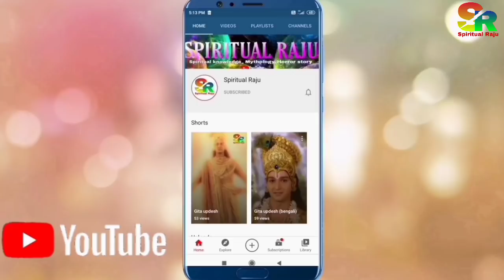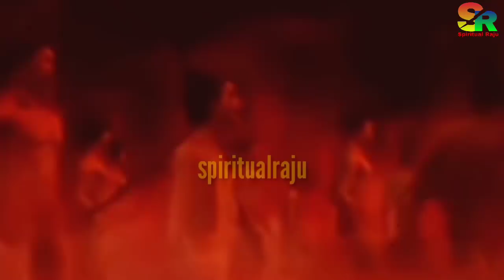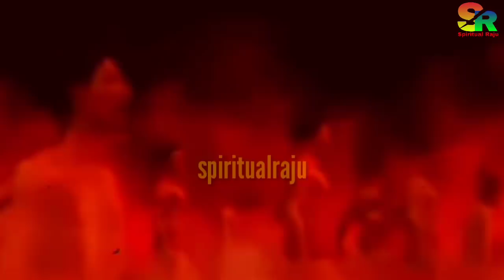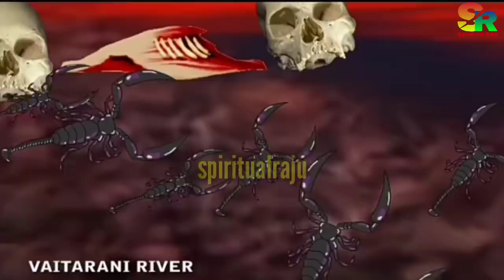যমপুরী যাওয়ার পথে কি হয়? জীব আত্মাদের যমপুরীতে কিভাবে নিয়ে যাওয়া হয়?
যমপুরী যাওয়ার পথে কি হয়? জীব আত্মাদের যমপুরীতে কিভাবে নিয়ে যাওয়া হয়? মৃত্যুর পরবর্তী দিন

∆ About This Video:

যে ব্যক্তির মৃত্যু হয় তখন সেই ব্যাক্তিকে যমপুরী যেতে হয়। সেখানেই তাঁর কর্মের ফলের হিসাব নিকাশ করা হয়। কিন্তু আপনার কি জানেন যে যমপুরী যাওয়ার দুটো রাস্তা আছে। পাপি ব্যাক্তিকে দক্ষিণ মার্গ দিয়ে নিয়ে যাওয়া হয়। আর অপর দিকে পূণ্যবান ব্যাক্তিকে রথে করে পূর্ব দিকের মার্গ দিয়ে ধর্ম লোকে নিয়ে যাওয়া হয়। পাপি ব্যাক্তির যমপুরী যেতে কতদিন সময় লাগে এবং রাস্তায় তার সাথে কি কি হয়? পূণ্যবান ব্যাক্তিরা ধর্ম লোক যাওয়ার সময় কি কি ফল ভোগ করে। এই সমস্ত কিছুর উত্তর এই video তে পাবেন তাই video টি অবশ্যই পুরো দেখুন।

👉 এই ১০টি কর্ম নির্ধারিত করে মৃত্যুর পর কি হবে

👉 অকাল মৃত্যুর পর আত্মাদের সাথে কি হয়?

👉মৃত্যুর আগের ১০ টি সংকেত। যা দেখে বুঝবেন মৃত্যু নিশ্চিত

∆ MUSIC CREDITS